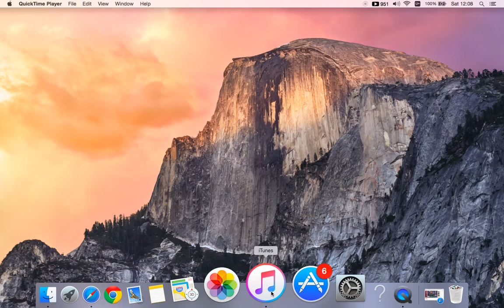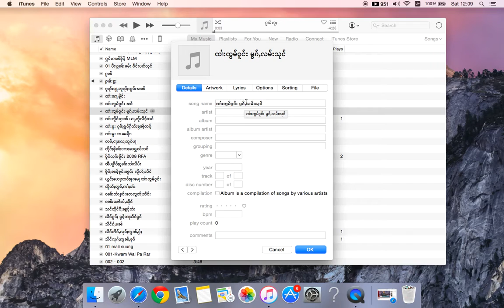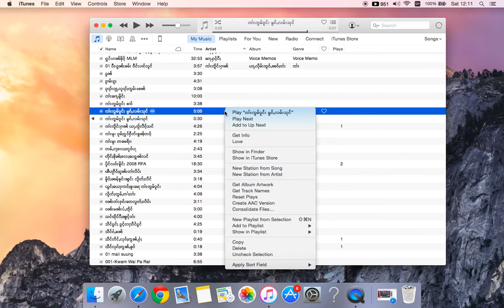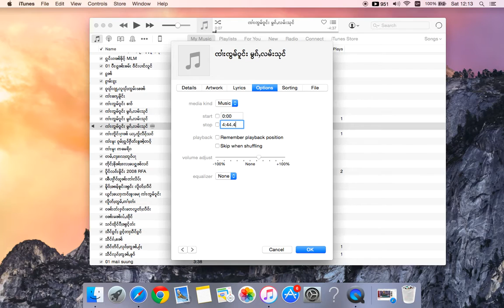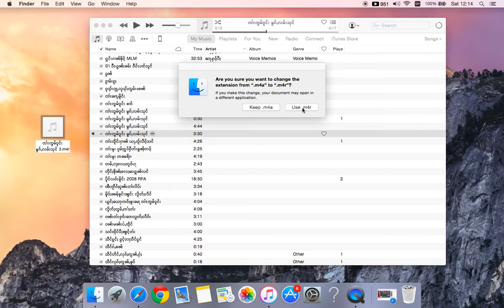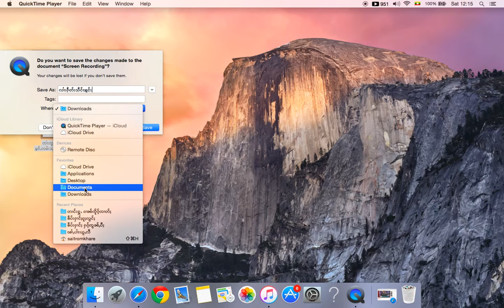လၢႆးႁဵတ်းသဵင်ၾူင်း ၼႂ်းၶွမ်း apple Mac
တွမ်ၶိူဝ်းမၼ်း ၶပ်းၶိုင်ၸၢမ်းတူၺ်းၵူၺ်း